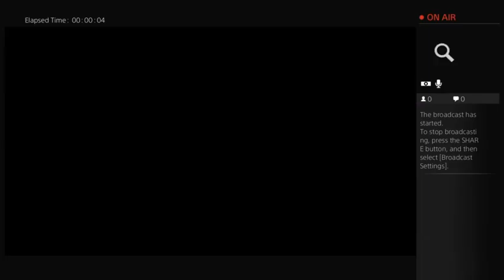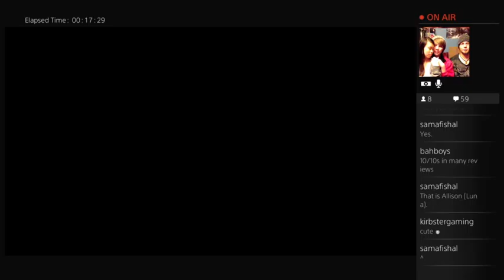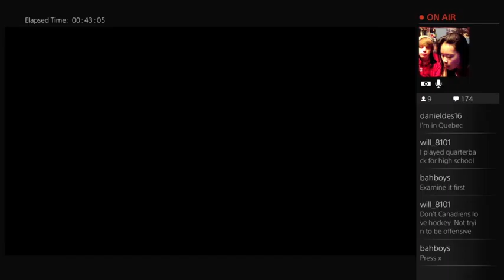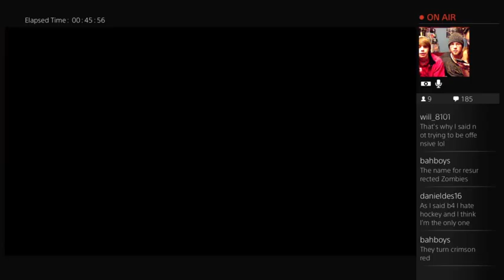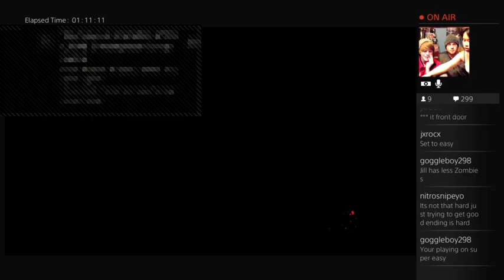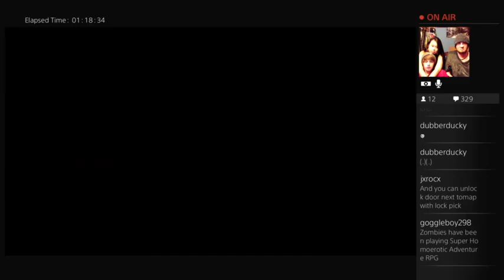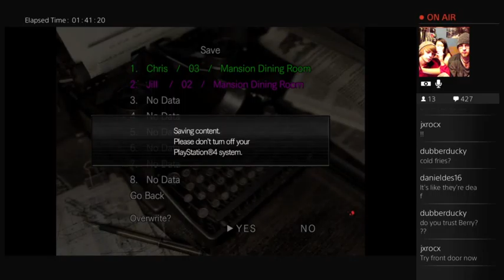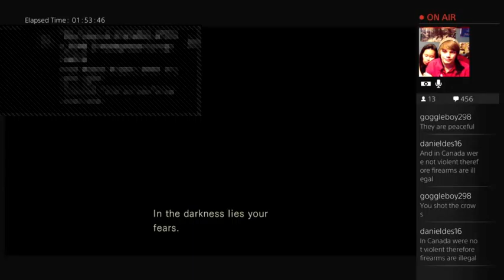Beanie Bros Play Resident Evil ! #1 - 1 / 2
Come watch us start this interesting frustrating puzzle game!